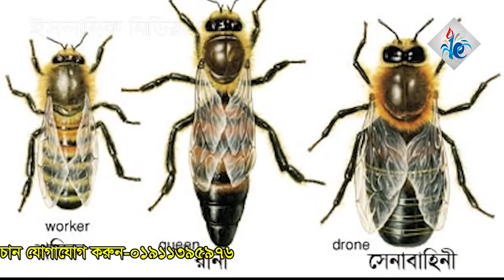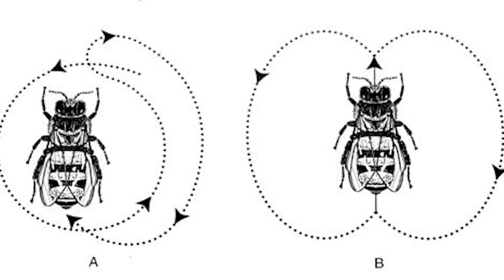মৌমাছি নিয়ে কুরআন থেকে বিজ্ঞানভিত্তিক গবেষণামূলক আলোচনা। সাদিকুর রহমান আল আজহাৱী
Welcome to islamic media center  is the one of the best islamic lecturer and also in all over the world ... we are very happy to published his video in our channel ...